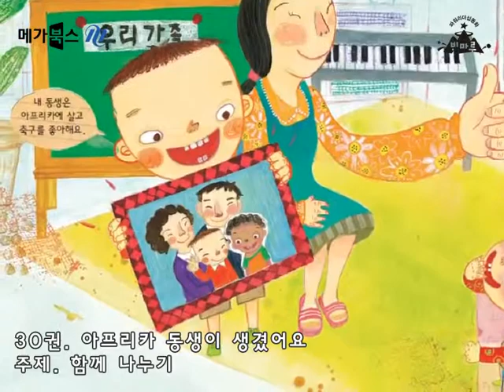메가북스 리더십동화전집 (30권 함께 나누기) 아프리카동생이생겼어요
국내 1위 교육기업 메가스터디의 자회사 메가북스가 만든 어린이 리더십 전집
"파워 리더십 동화 빛마루"입니다.30권 아프리카동생이생겼어요는 함께 나누기에 관해 배울 수 있습니다.
구성 : 본책 50권 / 워크북 50권 / 리더십 속담집 5권 / 리더십 사자성어집 5권 / 독서노트 12권 / 리더십 안전동화 1권 / 길잡이책 1권 / 독서맵 1매